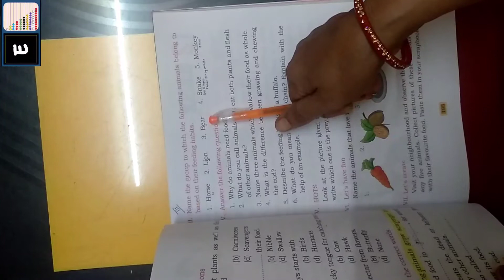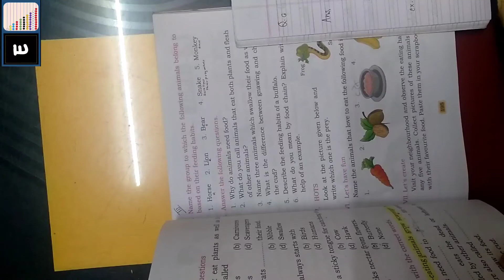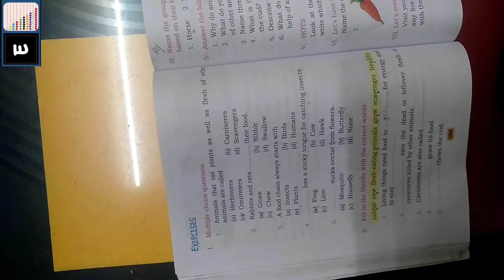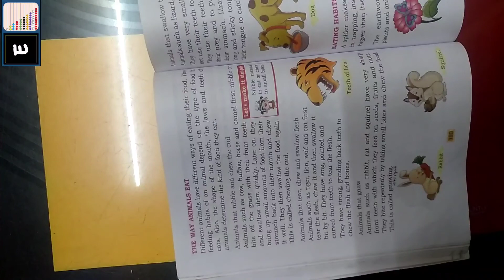Class 3rd, Science, Chapter 1. Animals and Their Food (Lecture 3)